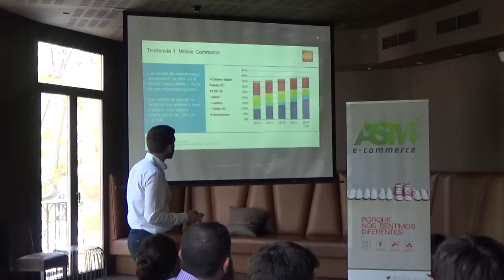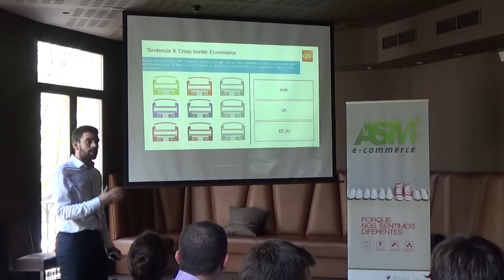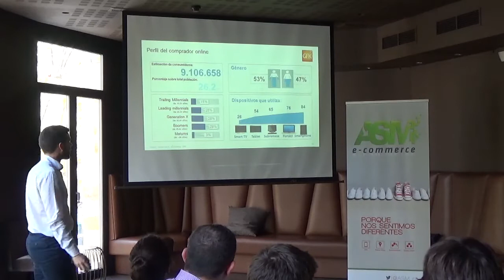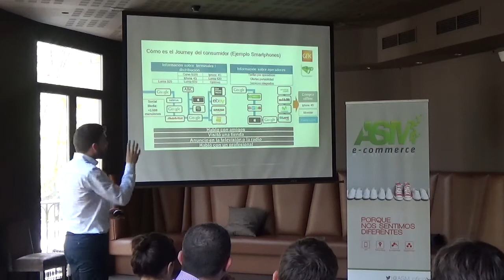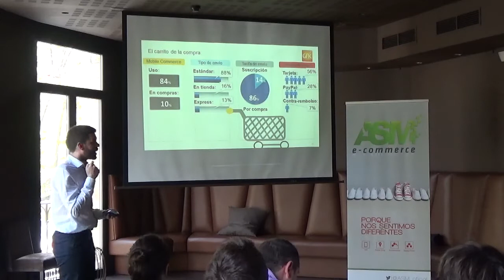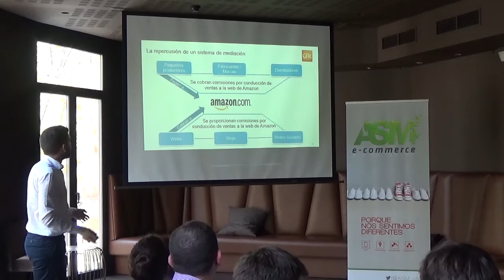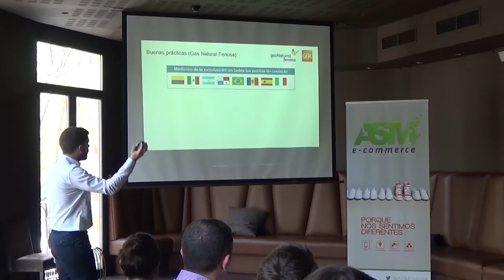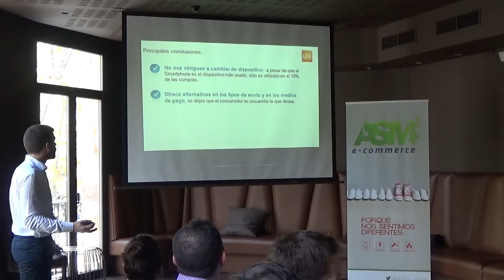EcommBrunch: "Tendencias eCommerce: Mobile + Social + Internacionalización" con GfK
EcommerceNews y Showroomprive organizan conjuntamente los desayunos de trabajo profesionales EcommBrunch. En esta edición, abordamos "Tendencias en comercio electrónico", donde juegan un papel muy importante el Mobile Commerce, el Social Commerce y la internacionalización. David Atanet es Digital Market Intelligence de GfK.